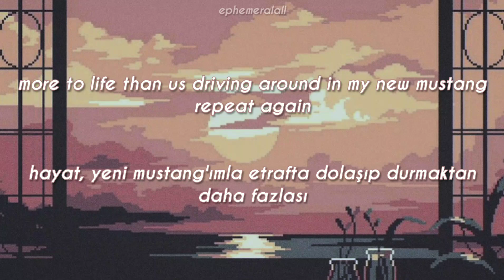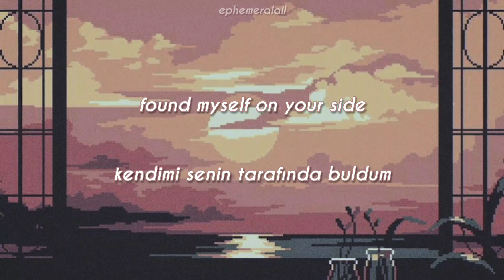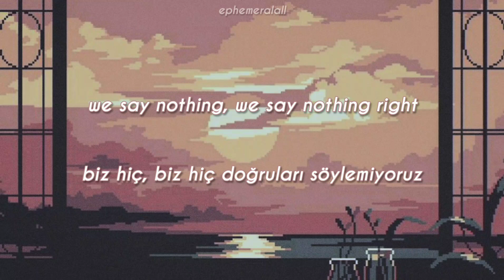dominik klein - more to life [lyrics+türkçe çeviri]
aylar sonra donus yaptim selambb